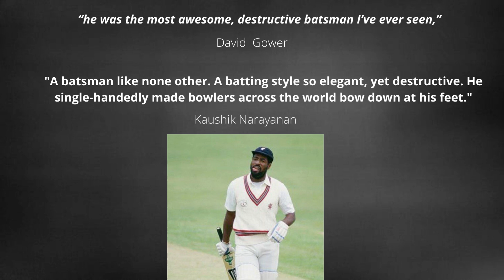West Indian Batting Stylist-Sir Vivian Richards Ep#7